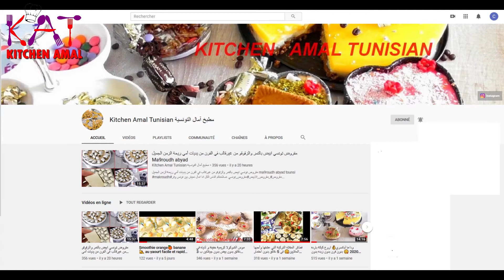كيكة عيد الحب على شكل قلب💝 بدون فرن بدون جنواز 🍰\وصفتي الخاصة 🍫Gâteaux d'amour Crème au Praliné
كيكة عيد الحب  راقية على شكل قلب💝💝\ ڨاطو بدون فرن سهل وسريع 🍰\وصفتي الخاصة  🍫🎂Gâteaux d'amour Crème au Praliné et Ganache Chocolat

عسلامتكم الناس الكل انا امال نعيش بين تونس وفرنسا غرامي الكوجينة منيش شاف اما نحب
نتقاسم معاكم وصفاتي منها التونسي_ الفرنسي_ العالمي الي انا تعلمت ومزالت نتعلم وصفات بسيطة وغير مكلفة بطريقة ساهلة وبنينة زادة نتمني منكم الاشتراك في قناتي اذا عجبتكم وشوفتوها مفيدة ليكم وتستحق تكبر اكيد بيكم والدعم الكبير نلقاه عندكم نحبكم برشا شكرا;

قاطو بمناسبة عيد الحب
طورطات المناسبات
اسهل طريقة لعمل طورطة
حلوة الكريم رائعة
طريقة عمل حلوة لاكريم